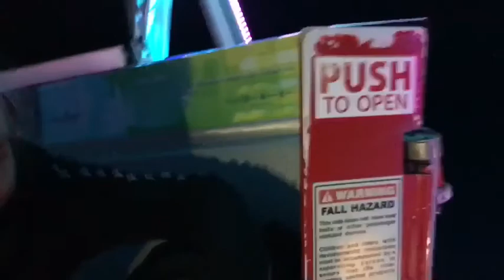Cali Vlog // day 2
hey guys this is day 2 of our cali trip! we had loads of fun and i hope u enjoy!